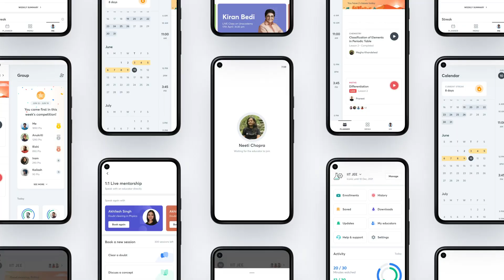The all new Learner app 2021